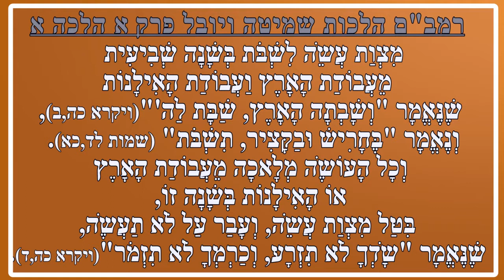איסור שמיטה | מכון התורה והארץ